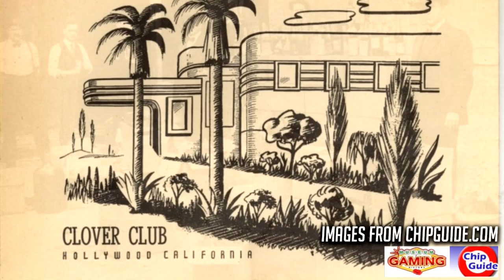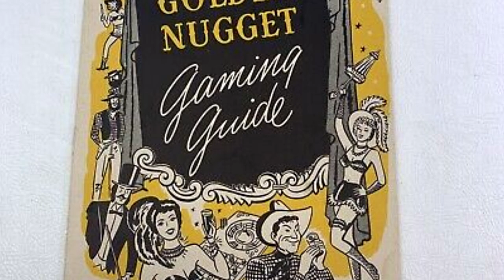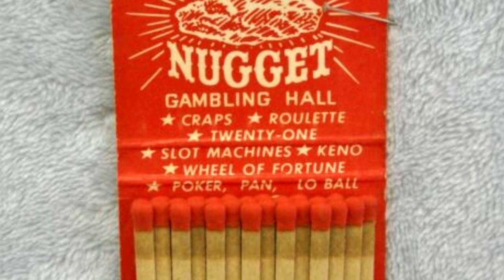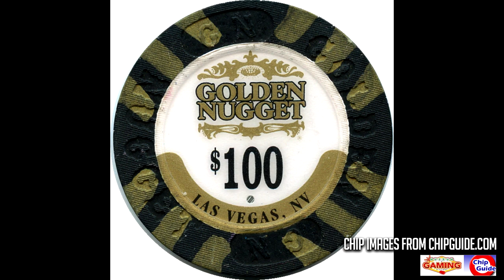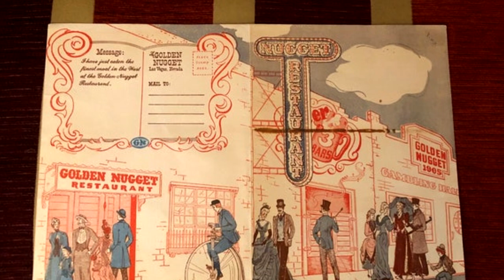Golden Nugget Las Vegas Casino History!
Welcome back! Today we talk about the history of the Golden Nugget casino that is still located in downtown Las Vegas. It has to be one of the oldest casinos still open in Las Vegas and downtown. Originally opening up in 1946 by Guy McAfee. McAfee who came to Vegas from LA after being a firefighter and being the head of the vice squad of the LAPD. Had the Clover Club on Sunset Blvd in the 1930s and would leave the LAPD to join the ranks of LA's top crime syndicate. After arriving in Vegas, he would buy the Pair-O-Dice club which would turn into the 91 Club and would later become part of the Last Frontier. The Golden Nugget would open in 1946 and would be said to be the world's largest casino. Big games started early on with no-limit games up until the 50s. Into the 50s-60s nothing to crazy happened until the 70s when Steve Wynn would take over. Into the 2000s, we would see some renovations as well as Poker After Dark being filmed there with some of the worlds greatest poker pros. It is still open today, having insane poker games with pots of over $16,000. You can visit the Tank with over 300 animals and enjoy all of the amenities that are available. Hope you enjoy!